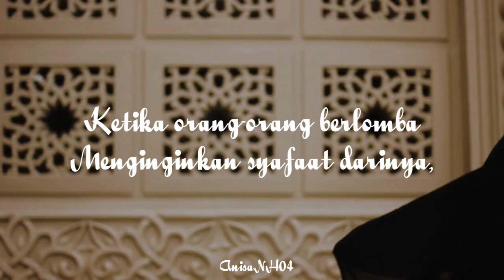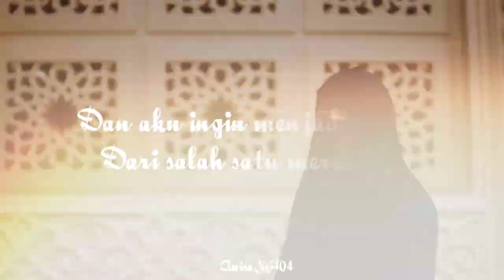Merindu pada Baginda Rasul